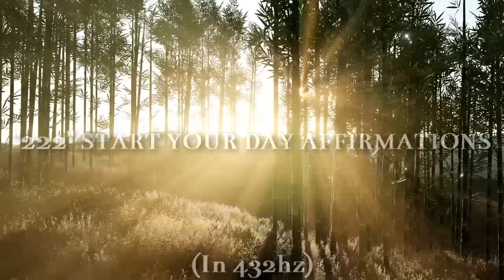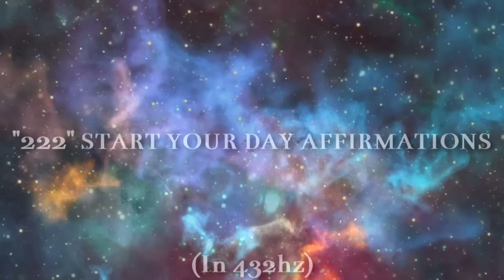"222" Start Your Day Affirmations! (This Can Change The Vibe Of Your Day!) ~ In 432hz